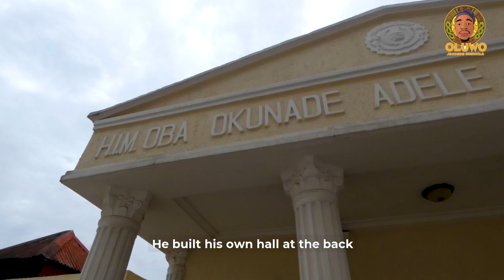Inside Ooni of Ife's Palace: Understanding Cultural Symbols and Concepts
On the door of a hall at the palace of the Ooni of Ife are symbolic representations about the culture of Ife and the Yoruba in general. In this episode, the Emese of the Ooni of Ife helps us understand the concept of these symbols

Happy viewing!